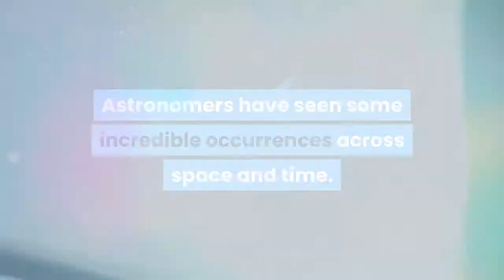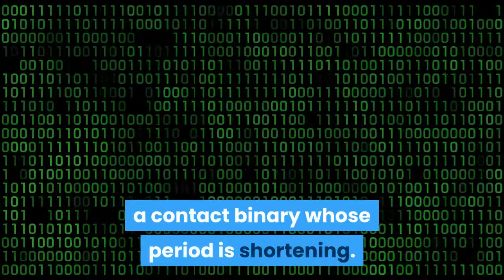Will These Two Stars Merge Into A Luminous Red Nova In 2022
Astronomers have seen some incredible occurrences across space and time. There are novae: fusion flares on white dwarf stars’ surfaces. There are supernovae: explosive stellar cataclysms. In between those two are a novel phenomenon: luminous red novae. These outbursts persist for months, glowing and echoing in visible and infrared light. V838 Monocerotis emitted a spectacular one in 2002. The leading explanation is a mergeburst: when two stars, already in contact, merge into one. The merging contact binaries V4332 Sagittarii and V1309 Scorpii created luminous red novae. Such identifications led to a question, “can we predict the next luminous red nova?”Perhaps: by observing contact binaries with quickening orbital periods. As the period shortens, the two stars approach a merger. When a critical “closeness” is reached, it triggers a luminous red nova. The binary system KIC 9832227 looked perfect: a contact binary whose period is shortening. A 2017 prediction, using new and archival data, indicated an upcoming merger in 2022. However, a timing error was swiftly uncovered and corrected, negating the 2022 prediction. Instead, the period first lengthened before recently shortening, presenting yet another mystery. KIC 9832227 may eventually make a luminous red nova, but probably not in 2022. Mostly Mute Monday tells an astronomical story in images, visuals, and no more than 200 words. Talk less; smile more.